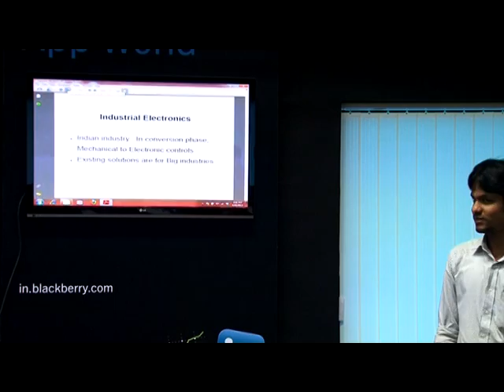Simcons Control Systems for ThePitch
Simcons is an automation company which provides customized control system solutions to industries.
We make customized automation solutions for small and medium industries. There are no other Kerala based players to provide customized solutions to these industries.